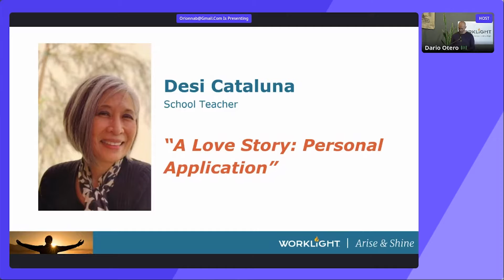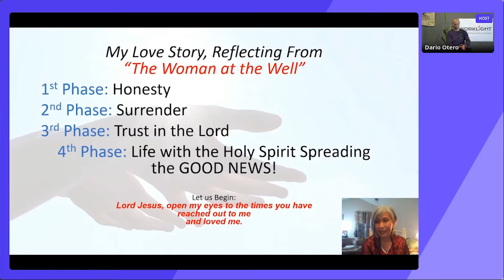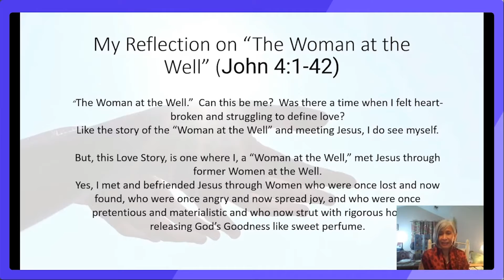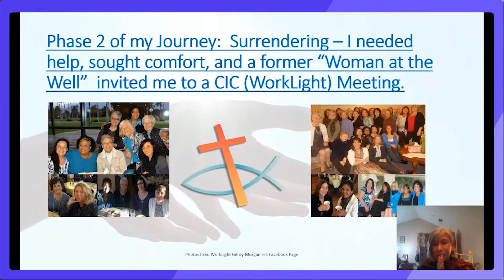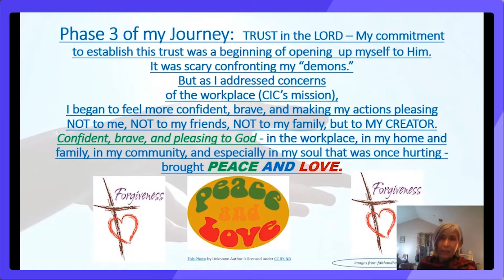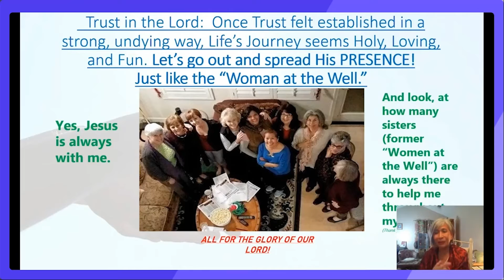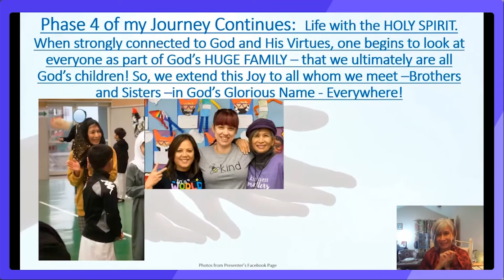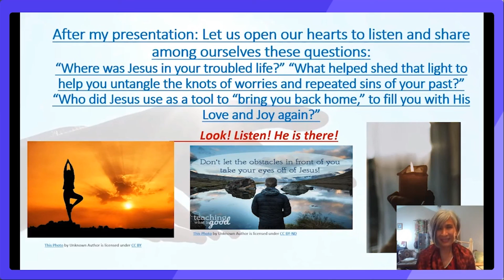A Love Story: A Personal Application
Desi Cataluna, school teacher (Saturday, October 16)